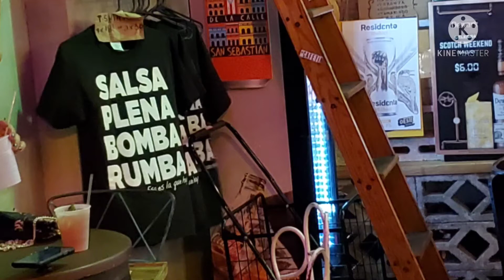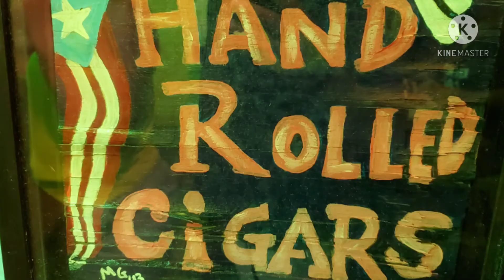Puerto Rico Trip 2021 e.12 La Perla, La Garita Restaurante, Sunset in San Juan. El ultimo capitulo!